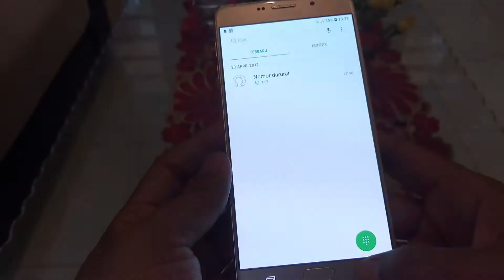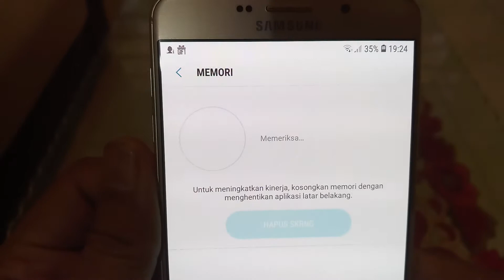Samsung A9 Pro dengan Batre Badak 5.000 MAH - Luhnyshop Pekalongan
Hape ini dijual dilapak kami.
Kunjungi lapak kami di Tokopedia, Bukalapak, Shopee, OLX dan Kaskus dengan nama toko :
LUHNYSHOP PEKALONGAN

Info lengkap bisa WA 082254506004